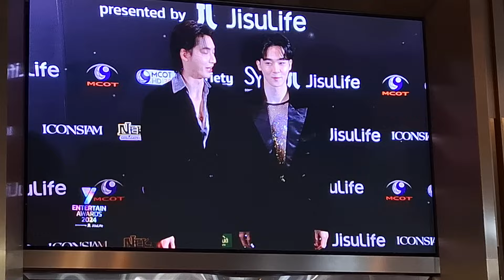งาน Y Entertain Awards 2024@True ICON Hall - 01.12.2024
งานประกาศรางวัล Y Entertain Awards 2024@True ICON Hall ICONSIAM - 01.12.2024
งานประกาศรางวัล “Y Entertain Awards 2024 presented by JisuLife” ซึ่งจัดโดยบริษัท อสมท จำกัด (มหาชน) ร่วมกับ บริษัท โซนิกซ์ ยูธ จำกัด โดย ก้อง-ปิยะ เศวตพิกุล ณ True ICON Hall ICONSIAM
จัดเต็มแบบไม่มีกั๊กกับไลน์อัพโชว์งานประกาศรางวัล “Y Entertain Awards 2024 Presented by JisuLife”
ในวันอาทิตย์ที่ 1 ธ.ค.นี้ ณ True ICON Hall ICONSIAM 💫💜งานนี้ทุกคนจะได้พบกับทัพศิลปินนักแสดงมากมาย ได้แก่ โอม-ภวัต จิตต์สว่างดี, เล้ง-ธนพล อู่สินทรัพย์, ฟอส-จิรัชพงศ์ ศรีแสง, บุ๊ค-กษิดิ์เดช ปลูกผล, พูห์-กฤติน กิจจารุวรรณกุล, พาเวล-นเรศ พร้อมเผ่าพันธ์, PERSES, แอลม่อน-ภูมิสุวรรณ สุวรรณสถิตย์, โปรเกรส-ภาสวิชญ์ ธรรมสังคีติ, บอย-สมภพ โภคพูล, บิลลี่-ภัทรชนน อ่อนสอาด, เบ้บ-ธนทัต พรรณวิริยะกุล, พี-เอกภพ ต๊ะตา, ป้าน-จิรโชติ โชติทิฆัมพร, ปลาย-ฉัตริน โชติทิฆัมพร, มิก-มณฑล วิเศษสินธุ์, ท็อป-ปิยวัฒน์ พงศ์คณิตานนท์, แม้ก-กรธัสส์ รุจีรัตนาวรพันธุ์, ณฐ-ณฐสิชณ์ เอื้อเอกสิชฌ์, TIFFANY, ซิน-ทศพร อาชวานันทกุล, ต้น-ธนษิต จตุรภุช, VIIS, Wizzle 📌 สำหรับการเข้าร่วมงานสามารถติดตามรายละเอียดเพิ่มเติมได้ที่ Yriety และติดตามชมการถ่ายทอดภาพความประทับใจได้ทางช่อง 9 กด 30 เวลา 22.00 น. เป็นต้นไป 📺